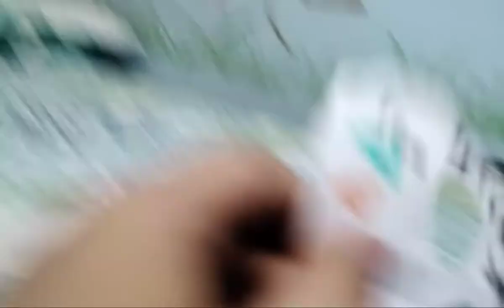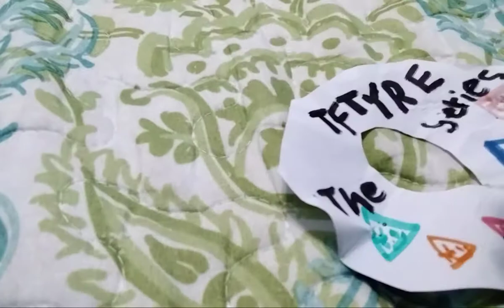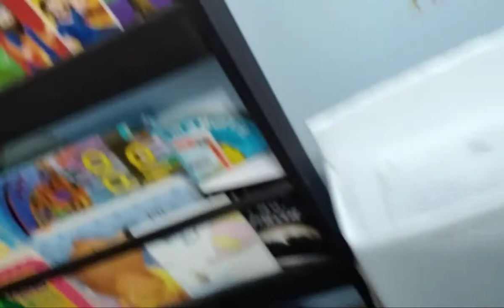I did it